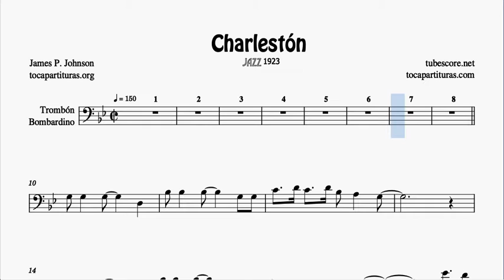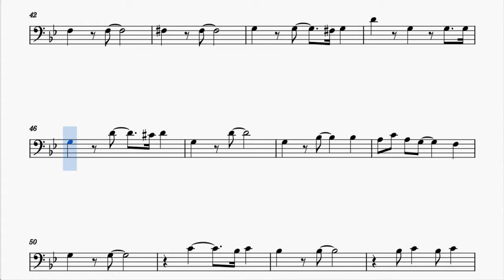The Charleston Partitura de Trombón y Bombardino Tonalidad Original